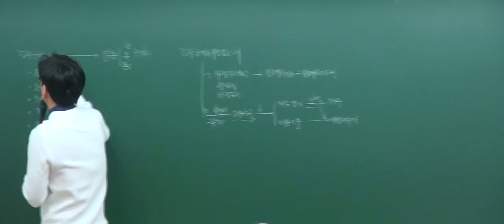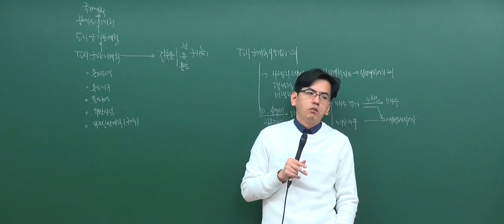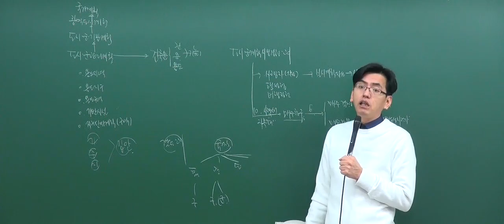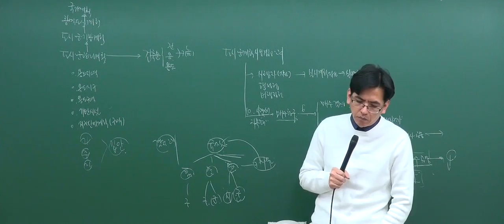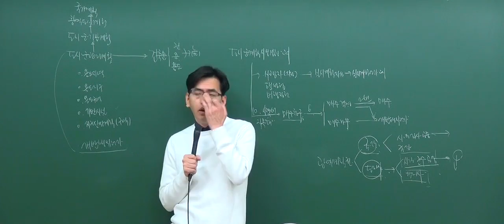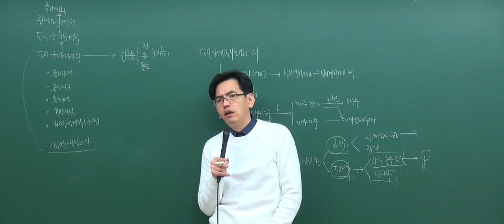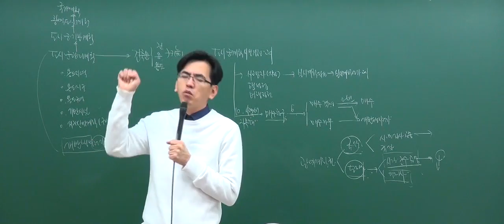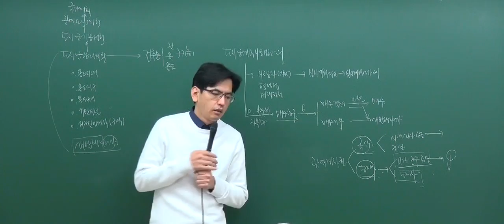[2017기본_3회2강] 공인중개사 강의_부동산공법(김동영)_ 도시·군계획(P.5)